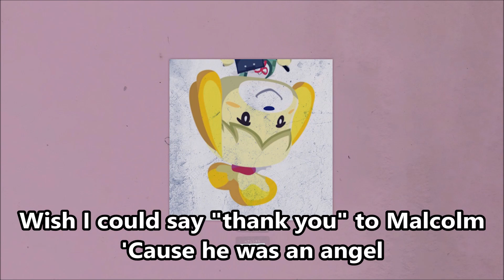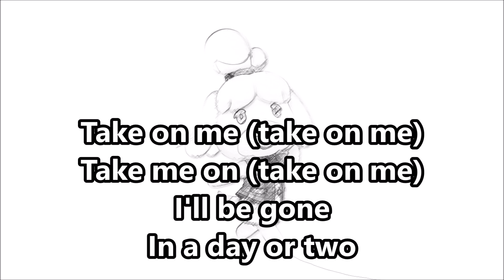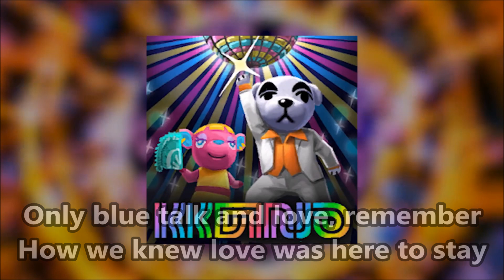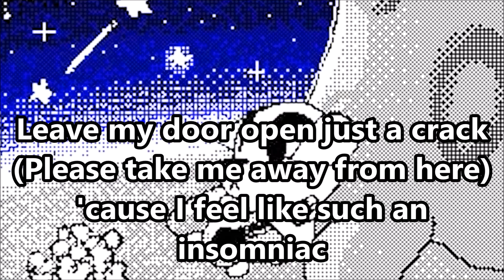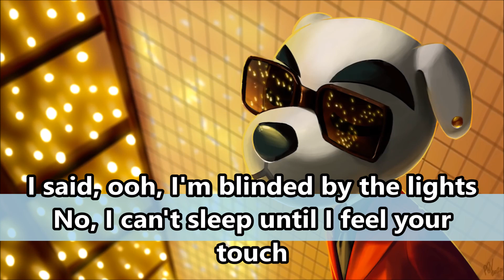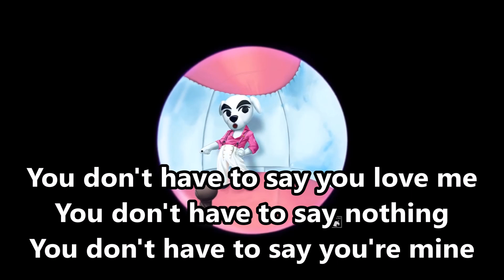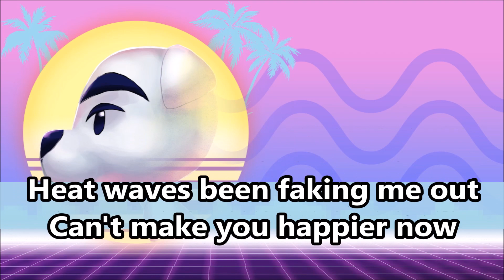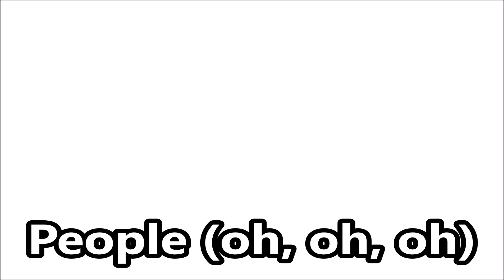Top 20 K.K. Slider Cover Songs (With Lyrics) (Part 2)